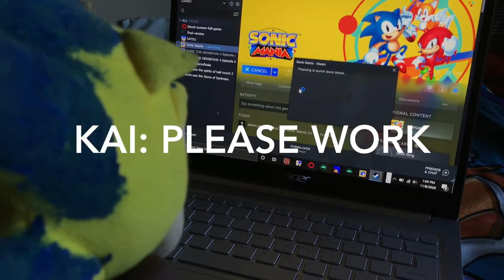Return Of Evil Dark Part 1/5